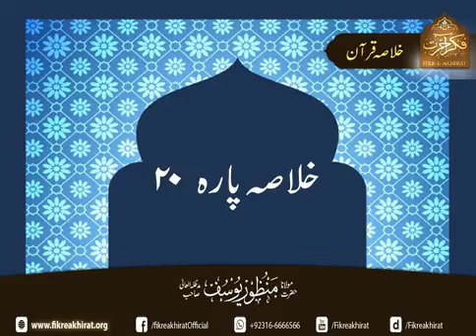Quran Para 20 - Wa A'man Khalaq Khulasa - Maulana Manzoor Yousaf